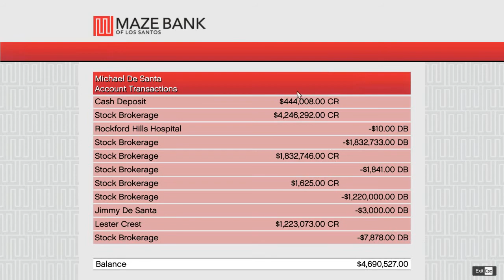GTA 5 Part 42 – The Big One is coming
Today all three characters and Lester meet and discuss The Big One.